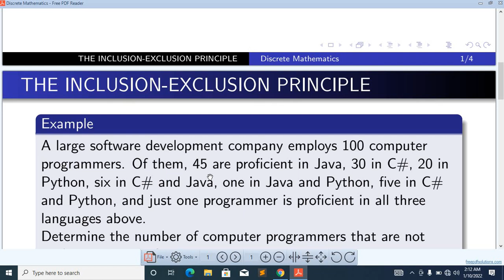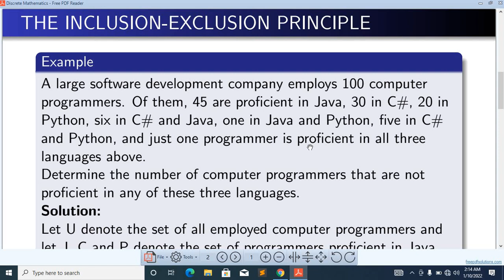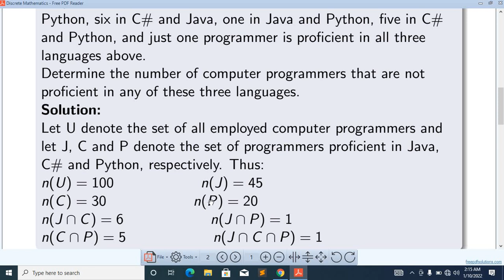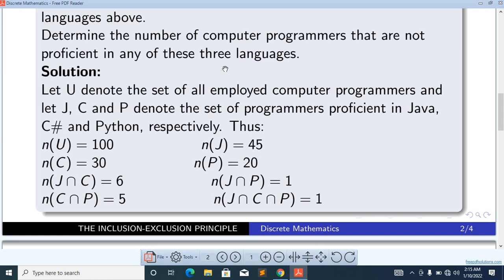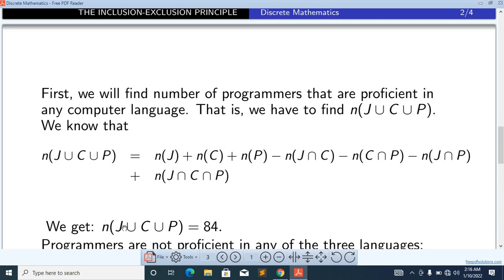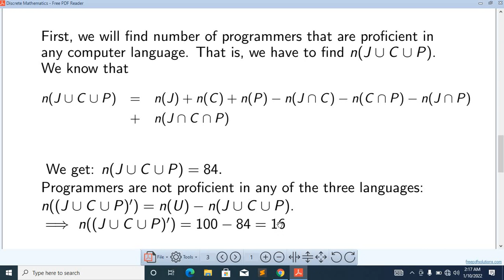INCLUSION-EXCLUSION PRINCIPLE Examples, DISCRETE MATHEMATICS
In this video, a question  on the Principle of Inclusion and Exclusion is explained.
INCLUSION-EXCLUSION PRINCIPLE    in Urdu
INCLUSION-EXCLUSION PRINCIPLE  in Hindi
 INCLUSION-EXCLUSION PRINCIPLE   Examples
INCLUSION-EXCLUSION PRINCIPLE  and Examples   in Urdu
INCLUSION-EXCLUSION PRINCIPLE  and Examples in Hindi
 INCLUSION-EXCLUSION PRINCIPLE  and counting formulas Examples
Discrete Mathematics in Urdu
Discrete Mathematics in Hindi
 Discrete Mathematics for computer Science   Students
 Discrete Mathematics for  Mathematics  Students